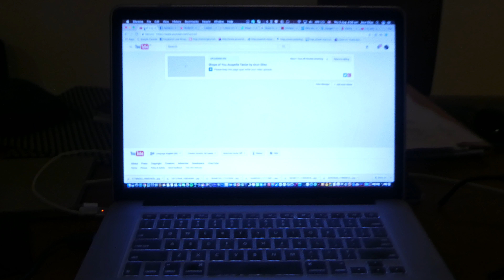Summer Day 32 - Lunch at Our Grandparents' House & Seeing the cousins